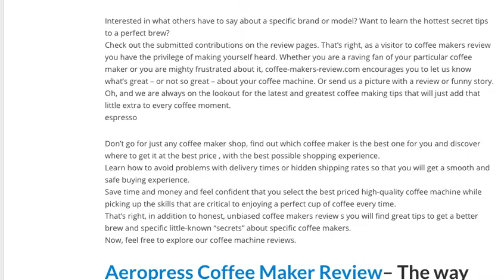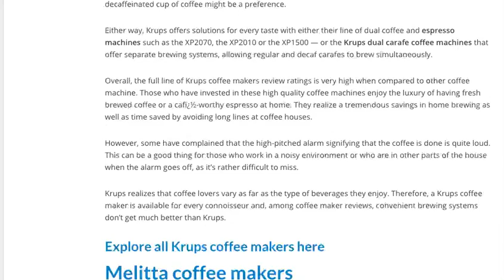Top 10 Best Coffee Makers for 2021 (Huge Review)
We made a Coffee Makers Reviews for 2021 to serve as an educational guide on coffee machines, espresso machines, grinders and accessories .
This article is designed to help you find the best coffee maker machine for you and their own families at the best possible price. Period .
You will find coffee maker remembers, hot considers, premium rebates, buying advice and quick tips for every wording and budget .
The Honest, Unbiased Coffee Makers Reviews
Interested in what others have to say about a specific brand or simulation? Want to learn the hottest secret tip-off to a excellent liquor ?
Check out the referred contributions on its consideration of the item pages. That's right, as a visitor to coffee makers review you have the privilege of shaping yourself heard. Whether you are a raving fan of your particular coffee maker or you are mighty stymie about it, coffee-makers-review.com urges you to let us know what's great- or not so great- about your chocolate machine. Or send us a envision with its consideration of the item or funny story .
Oh, and we are always on the lookout for the most recent and greatest coffee clearing gratuities that will only add that little additional to every coffee minute .
Don't go for just any coffee maker shop, find out which coffee maker is the best one for you and discover where to get onto at the highest price, with the highest possible shopping know .
Learn how to avoid problems with delivery times or secreted shipping frequencies so that you will get a smooth and safe buying experience .
Save time and fund and feel confident that you select the best priced high-quality chocolate machine while picking up the skills that are critical to enjoying a perfect goblet of coffee every time .
That's right, in addition to providing honest, unbiased coffee makers review s you will find great gratuities to be a better brew and specific little-known " confidentials" about specific coffee makers .
Now, feel free to explore our chocolate machine examines .

coffee makers, best coffee makers, best coffee machines, best coffee maker 2021, best coffee machine 2021, coffee maker reviews